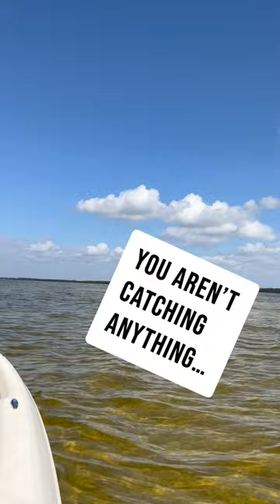Fishermen understand this, NO BANANAS!!!!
Never bring a banana with you on a fishing trip.